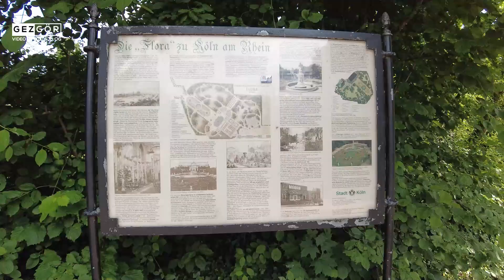GezGör "FLORA UND BOTANISCHER GARTEN , KÖLN"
"ᖴOTOGᖇᗩᖴ ᐯIᗪEO ᗯᒪOG"
Merhaba, ben Ömer Faruk Sarıdaş. 1973 doğumluyum ve bu kanalda sizlerle hobilerim ve gezdiğim yerler hakkında paylaşımlar yapacağım. Benim için en büyük tutkularımdan biri doğa yürüyüşleri yapmak ve yeni yerler keşfetmek. Ayrıca fotoğrafçılıkla da ilgileniyorum ve gezdiğim yerlerden güzel anılar ve manzaralar paylaşmayı seviyorum. Bu kanalda doğa, seyahat, fotoğrafçılık ve hobiyle ilgili içerikler bulabilirsiniz. Yeni maceralar ve paylaşımlar için kanalımda buluşalım."
Kanal adı" GEZGÖR"

Şimdiden herkese teşekkürler 🙋🏽‍♂️
Iyiki  varsınız🤗

🌎 Dünyadaki yüzbin şehrin her birinde güneş benzersiz şekilde batıyor. Sadece bir defa buna şahit olmak için seyahat

✅ Doğa insansız yaşar, ama İNSAN' doğasız yaşayamaz.
Bağlantılar